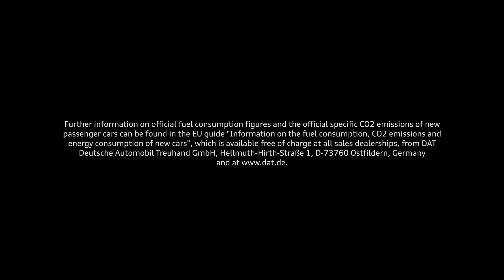Audi R8 Spyder V10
Новый родстер Audi R8 Spyder V10 представлен на автосалоне в Нью-Йорке 2016 года